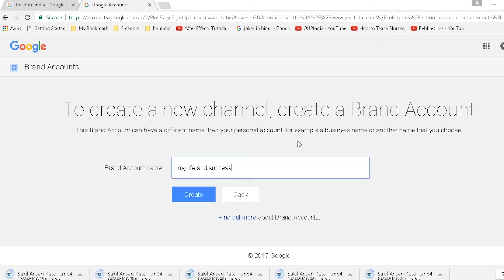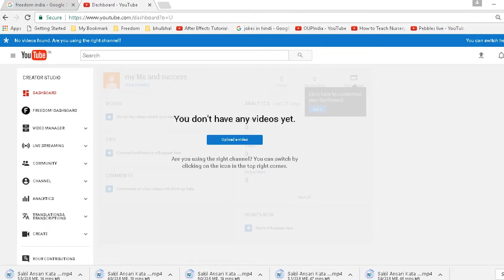Create Multiple YouTube Channels Under One YouTube Account (Bengali)